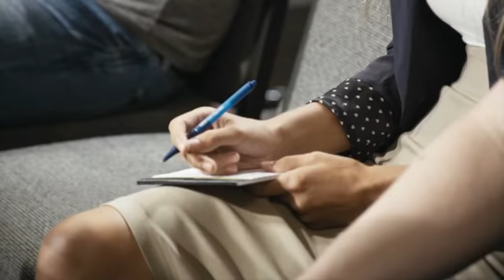Jay Larson - Stand up comedy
UnSportsmanlike comedy Jay goes all out.
Follow the link to for John Caparulo